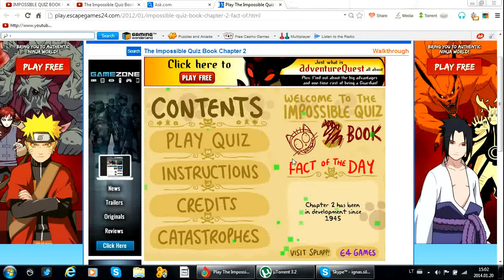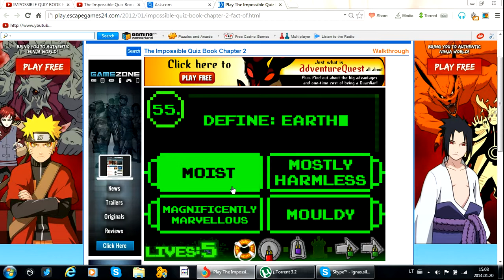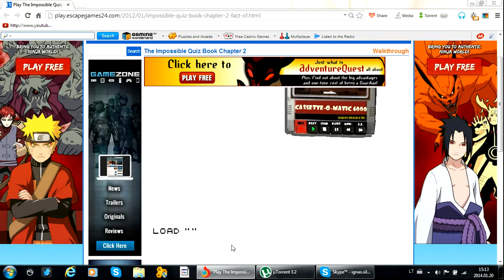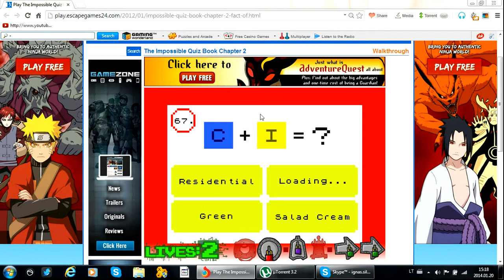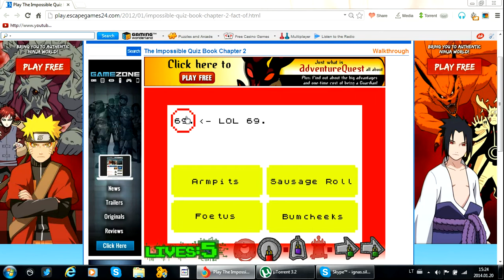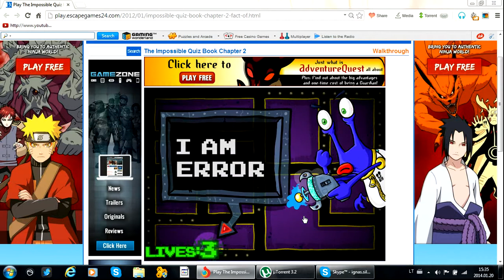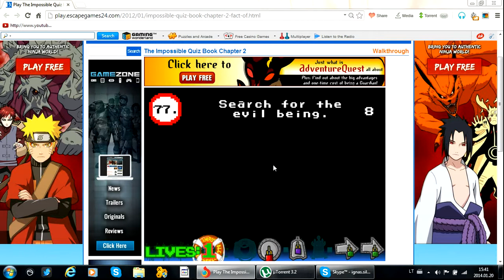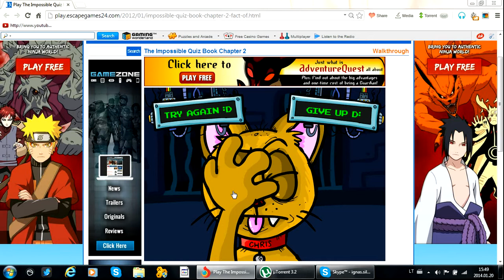This quiz is annoying (the impossible quiz book chapter 2 part 2)